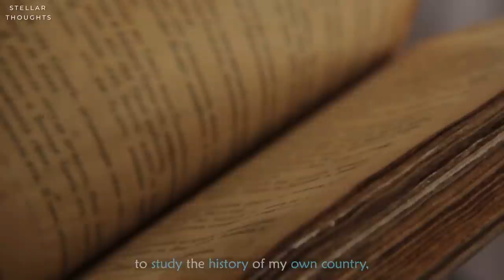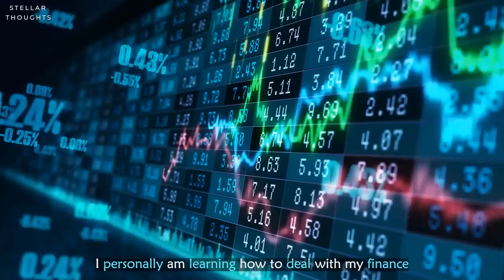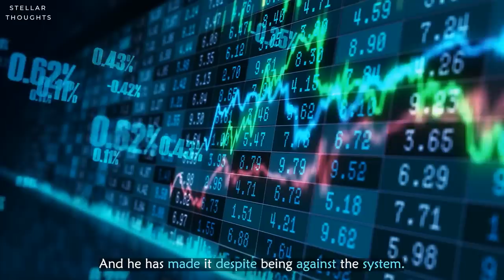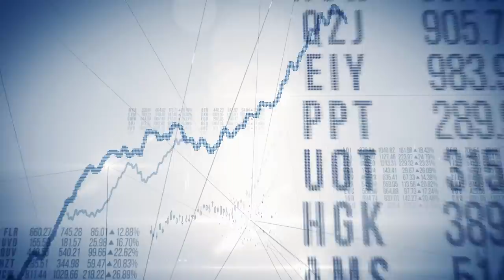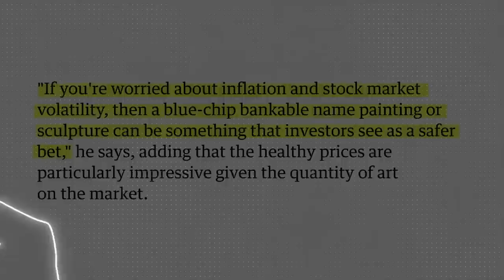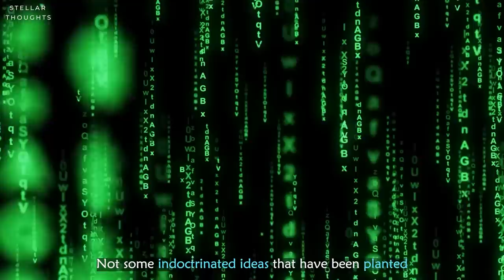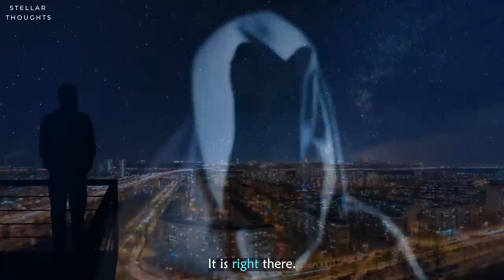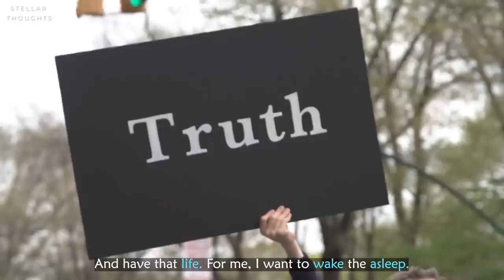I Was Wrong About Andrew Tate! You Need to Know This!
Skip the waitlist and invest in blue-chip art for the very first time by signing up for Masterworks

Andrew Tate is an alien in the system. That’s why they tried to ban him. It is only when I have started to dig deep into our history that I have found, that we are being ruled by a few people. These people have built up the system that we live in.

Video Content
0:00 Part 1
3:22 Sponsor MasterWorks
5:07 Part 2